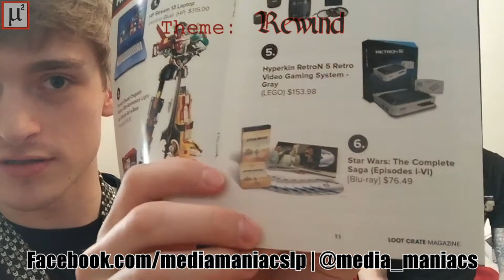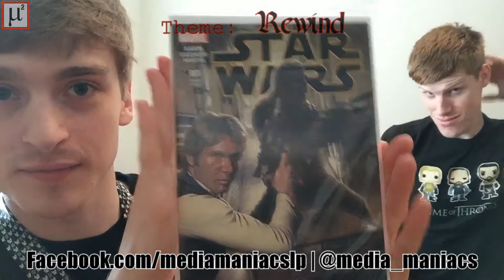Loot Crate Unboxing (January) DUCKHUNT